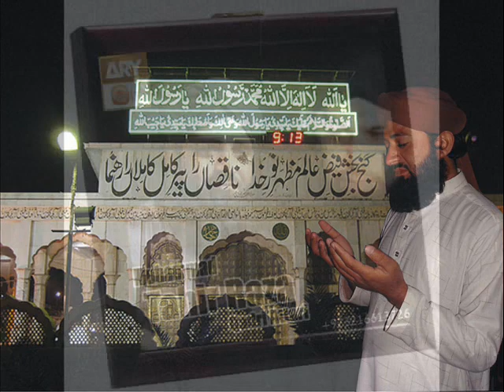meri ulfat madine se younhin nahin By TAHIR RAZA QADRI NEW NAAT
salam friends
bohta hi khubsoorat kalam samat kijiye or apne doston ke sath bhi share kijiye.
or video ko like share or comment zaroor kijiye or hamara channel bhi subscribe kar dain or bell ke button ko press kar adain phir video ap ko sab se pehle mil jaya kare gi.

madeene ki yadon me kho jane wala bohat hi peyara kalam he sunain or share karain.

TAHIR RAZA QADRI FROM FAISALABAD